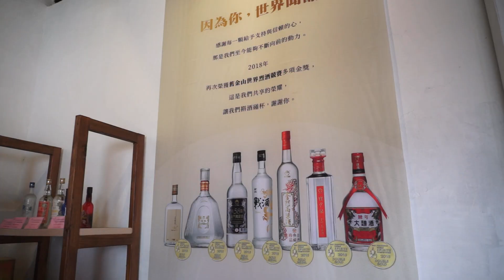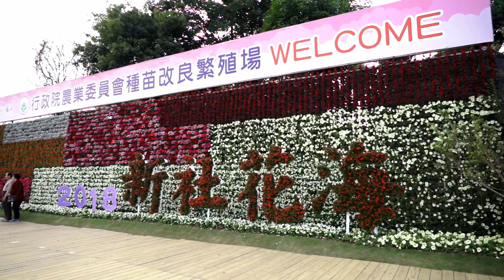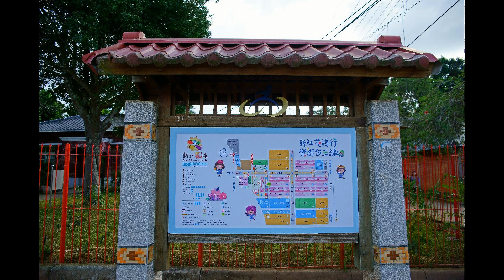2018新社花海20181211